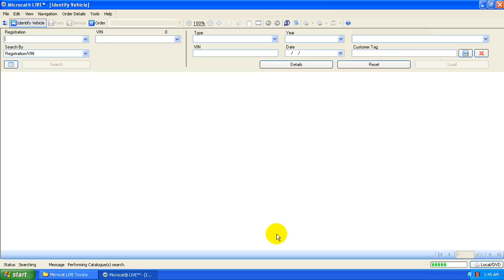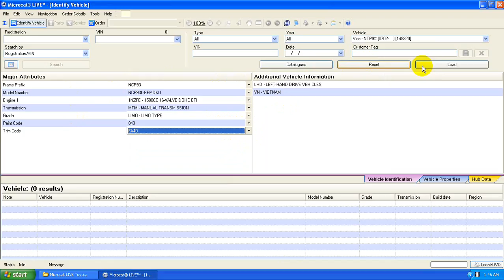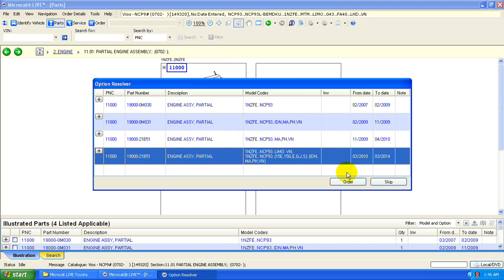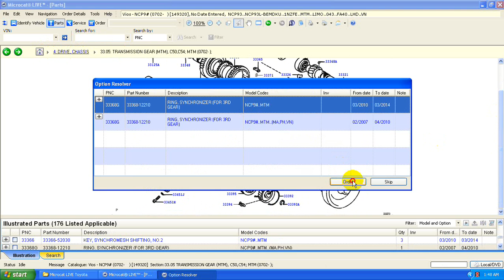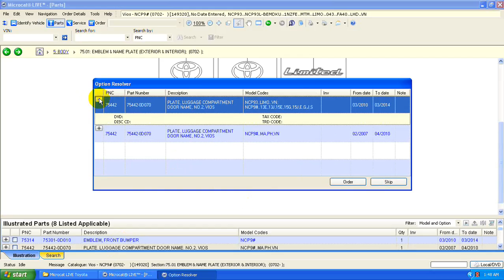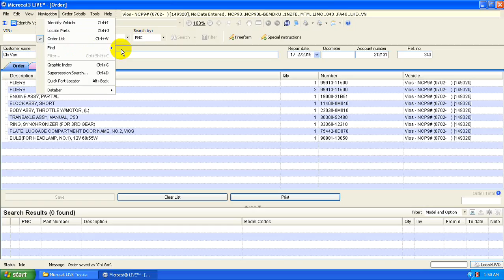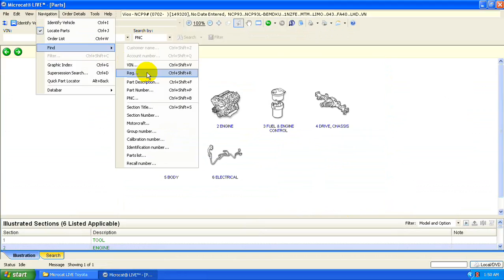Hướng dẫn tra cứu phụ tùng Toyota(theo Model xe)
OBDVIETNAM là nhà phân phối và bán lẻ máy chẩn đoán chuyên dụng ô tô cho nhiều hãng sản xuất trên thế giới . Thị trường máy chẩn đoán Việt Nam hiện nay được rất nhiều công ty phân phối và nguồn hàng chủ yếu xuất phát từ các nhà sản xuất Trung Quốc và chưa làm thỏa mãn được nhu cầu của đa số người sử dụng với nhiều lý do khách quan như chất lượng chưa đảm bảo , chính sách bảo hành chưa thỏa đáng , hỗ trợ sau bán hàng chưa thực sự chu đáo .

Với phương châm "Đưa công nghệ về với mọi gara" chúng tôi những người làm kỹ thuật mong muốn sẽ có những sản phẩm tốt nhất mang đến tận tay người dùng , Chúng tôi luôn cam kết về chất lượng , giá thành cũng như chính sách làm thỏa mãn người dùng sau bán hàng .

Với kinh nghiệm nhiều năm trong lĩnh vực kỹ thuật sửa chữa ô tô chúng tôi hiểu những gì bạn đang cần để trang bị cho hành trang làm chủ công nghệ của bạn

Hiện chúng tôi đang kinh doanh các sản phẩm sau :

1. Máy chẩn đoán chuyên cho từng hãng xe

2. Máy chẩn đoán phổ thông áp dụng đa dòng

3. Các thiết bị lập trình hộp ECU

4. Các thiết bị cài đặt chìa khóa

5. Các thiết bị chẩn đoán chuyên dùng cho máy công trình , xe tải nặng

6. Các sản phẩm công nghệ liên quan đến kỹ thuật ô tô

Thông tin đường dây nóng: 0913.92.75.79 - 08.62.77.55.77

Địa chỉ: 61/40, Đường 59, P.14, Q.Gò Vấp, TP.HCM